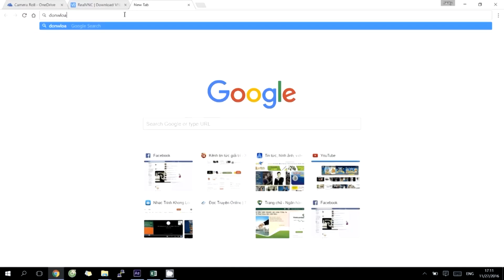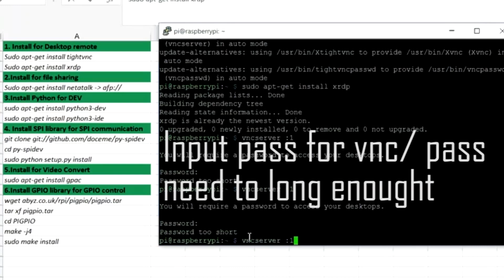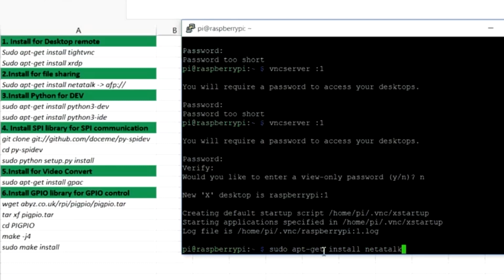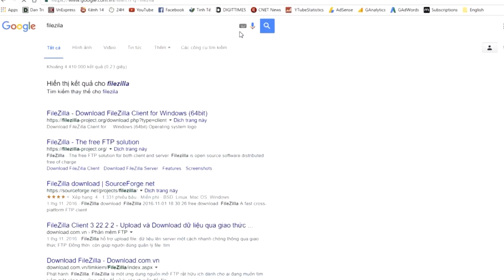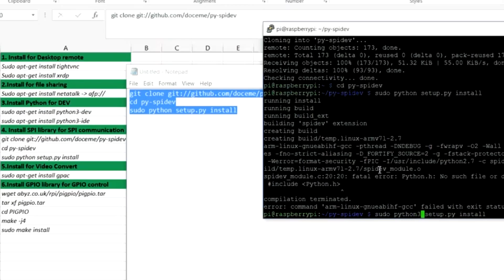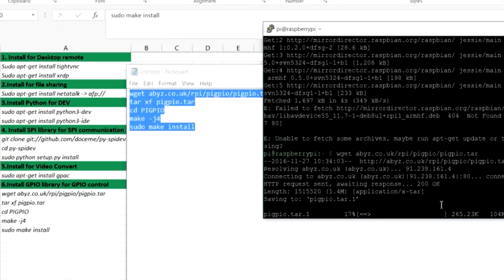First Install for Raspberry Pi - Desktop remote, filesharing, dev library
First Install for Raspberry Pi
What we need install for Raspberry in first time.
All library and software needed install instruction in 5 min.
1. Install for Raspberry Desktop remote
   Sudo apt-get install tightvncserver
   Sudo apt-get install xrdp
2.Install for file sharing-only for MacOS
   Sudo apt-get install netatalk
   Install FileZilla for Windows
3.Install Python for DEV
   sudo apt-get install python3-dev
   sudo apt-get install python3-ide
4. Install SPI library for SPI communication
   cd py-spidev
   sudo python setup.py install
5.Install for Video Convert
   sudo apt-get install gpac
6.Install GPIO library for GPIO control
   wget abyz.co.uk/rpi/pigpio/pigpio.tar
   tar xf pigpio.tar
   cd PIGPIO
   make -j4